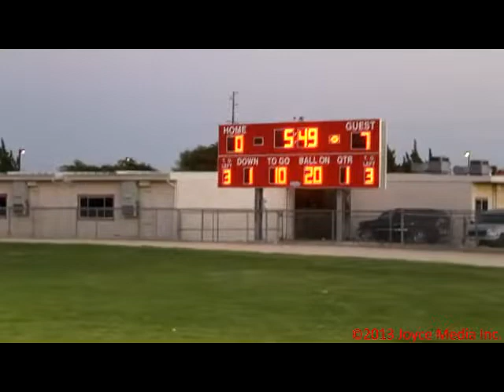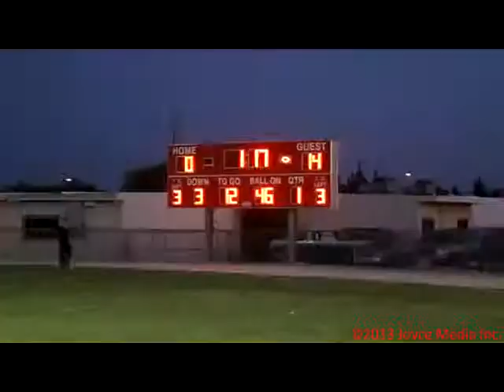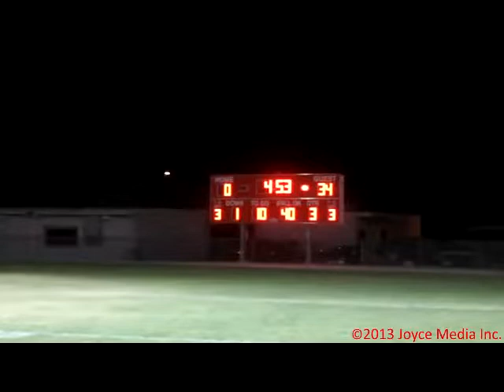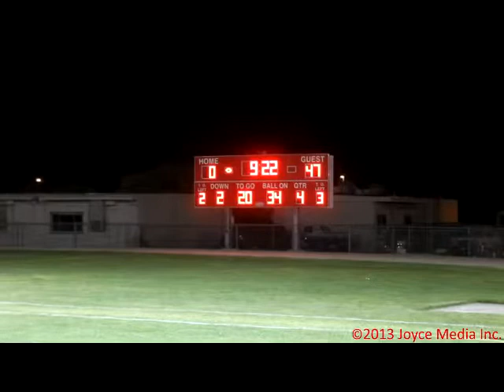20130913 Rosamond vs Vasquez Football 93560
The RHS Football team faced off against the Vasquez Mustangs on 9/13.
The Runners put a good fight but suffered a loss 0-47.
Both the players and coachs have addressed the flaws in the team that rely in blocking and tackling. The runners are looking foward to improvement and doing better in their upcoming games. Come out and support your Rosamond High School Football team.

Interviews with Joey Magnolia and Garett Rennie.

RHS,Rosamond,Runners,Foot ball,Game,Vasquez,Mustangs,Zamien Perez,Rosamond News,Garett Rennie,Joey Magnolia,2013,Varsity,93560,American Football (Sport)